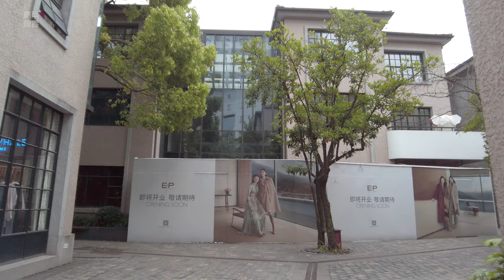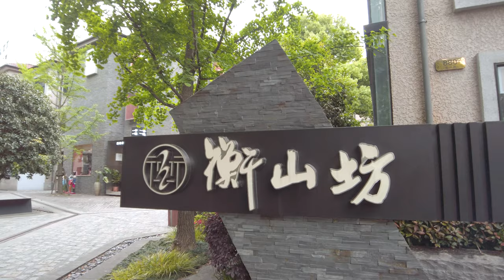天平路Tianping Road\WALKING IN SHANGHAI 漫步在上海\上海街道\ Shanghai street scene\今日上海Shanghia Today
天平路(Tianping Lu)　在上海市徐汇区北部。天平路所瞎的社区也是上海比较有分量的社区，这里的居民有中科院院士以及国内外享有较高知名度的文化艺术名人，另外还有侨胞、侨眷、留学生等。
天平路始建于清光绪三十三年(1907年)筑，以法国旅华耶稣会主教命名姚主教路(Route Mgr. Prosper paris)。民国32年(1943年)以广西天平改今名。
Tianping Lu (Tianping Lu) is in the north of Xuhui District, Shanghai. The blind community on Tianping Road is also a relatively weighty community in Shanghai. The residents here include academicians of the Chinese Academy of Sciences and cultural and artistic celebrities who enjoy a high reputation at home and abroad, as well as overseas Chinese, overseas Chinese relatives, and international students.
Tianping Road was built in the thirty-three years of Guangxu (1907) in the Qing Dynasty. It was named after the bishop of the French Jesuits in China. Route Mgr. Prosper paris. In the 32nd year of the Republic of China (1943), it changed its name to the balance of Guangxi.